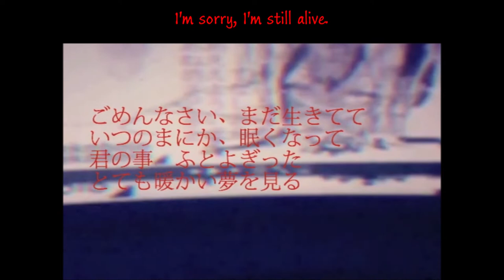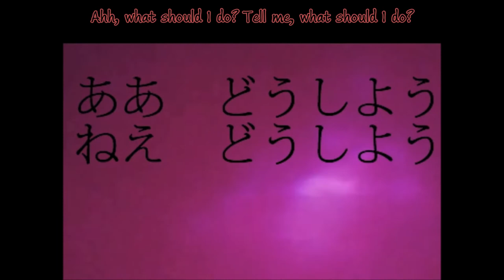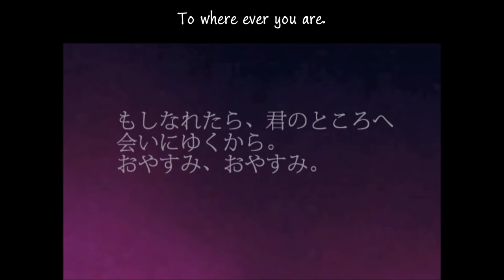nekobolo feat. Hatsune Miku - Red Tears (あかいなみだ) - ENG SUB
I saw that one of my favorite nekobolo songs didn't have that good a sub on youtube, so I decided to make my own. I subbed it with a mix of Hazuki's translation, some transliterations around the web, and creative liberty. It isn't 100% accurate to the meaning, but it's close enough.

[Lyrics]

I'm sorry, I was born.
I'm sorry, I love you.
I want to get to know you.
I hate that I'm like this.

I'm sorry, I build a wall around me.
I'm sorry, I'm a coward.
It's true that I love you.
But I can't open the door to my heart.

Ahh, what should I do? Tell me, what should I do?
I'm slowly fading away, goodbye to us.
What should I do? It's overflowing.
My red tears won't stop flowing.

I'm sorry, I'm still alive.
At some point in time, I got tired.
I had a very warm dream about you.

I will see my final dream until it's over

Ahh, very soon. Hey, very soon.
Do you think I can become a gentle person?
If I could, I would go.
To where ever you are.
Goodnight, goodnight.